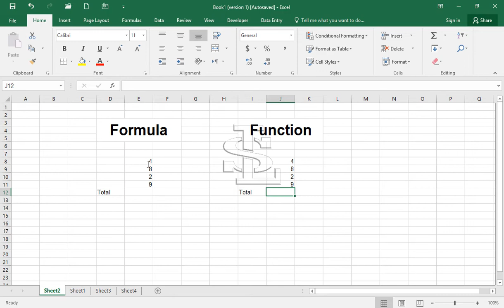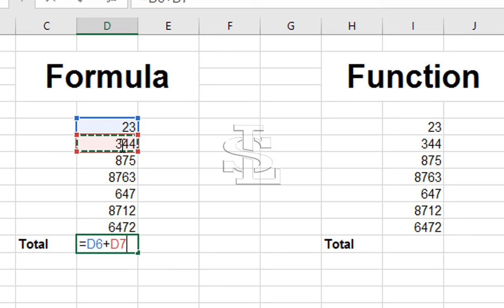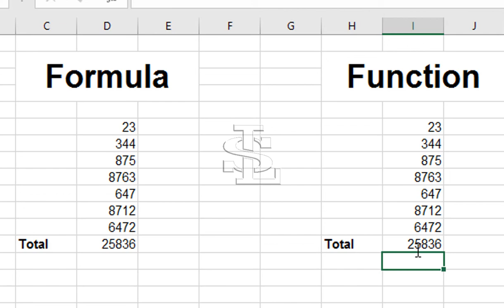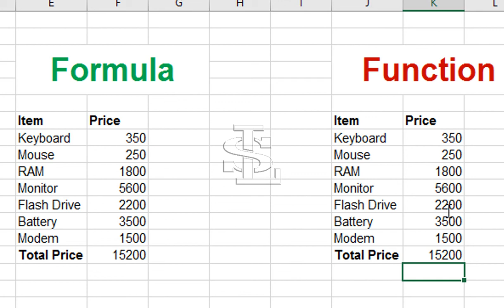Formula and Function in Excel |MS Excel 2016 Tutorial in Hindi / Urdu Part 10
In this video i will tell you about Formula and Function in excel . that what is function and formula and what is the difference between them. it is very necessary to know about formula and function before starting formula in excel. This tutorial is totally in Urdu Hindi language. It is very useful for beginners as well as for intermediate and advance level users.